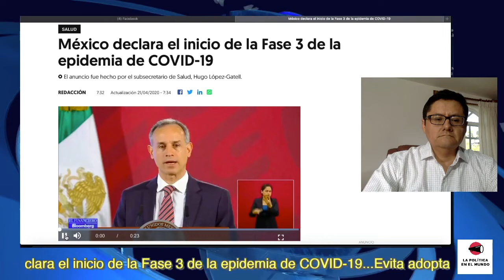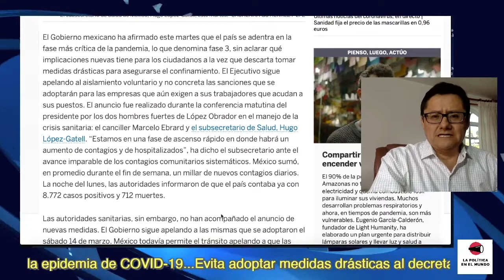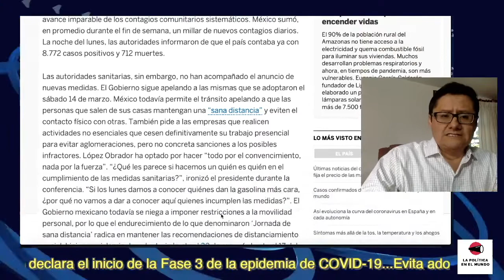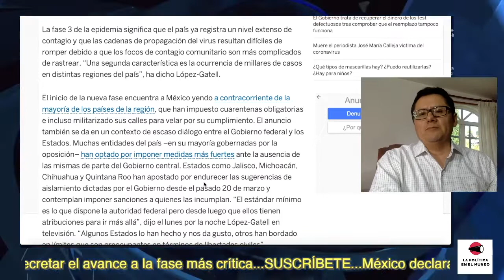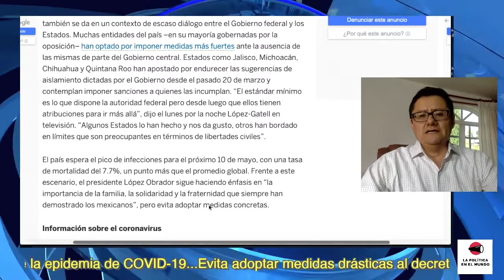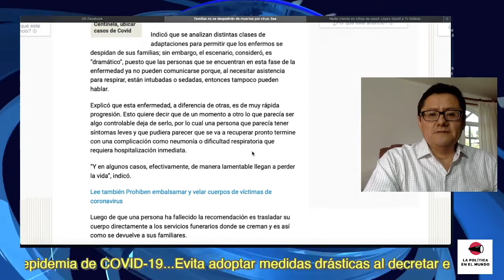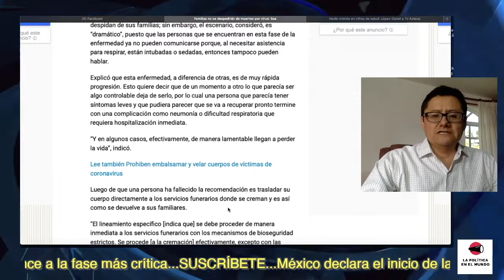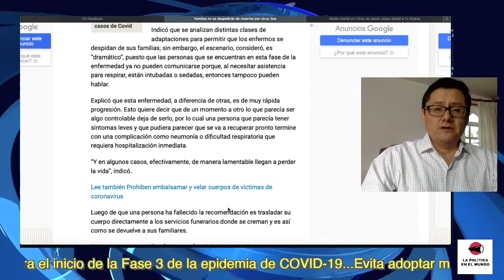¡ÚLTIMAS NOTICIAS! FASE 3 EN MÉXICO CON DISCREPANCIAS ENTRE GOBERNADORES Y AMLO; HAY CONTROL, DICE